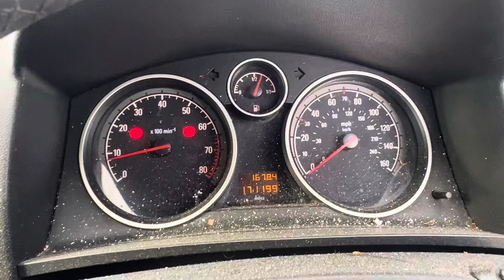Разборка Opel - Zafira B 2005-2012, 1.8 (VIN: W0L0AHM7572160317) KH07VAA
Основные характеристики:
Год выпуска: 2007
Двигатель: Z18XER20JV9748
Объём двигателя: 1.8
Тип двигателя: Бензин
Коробка передач: КПП 5-ст.мех.(МКПП)
Кузов: Минивэн
Смотри каталог запчастей Opel - Zafira B 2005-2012 на :
⏰ Режим работы колл-центра:
08:00 – 20:00 – ежедневно